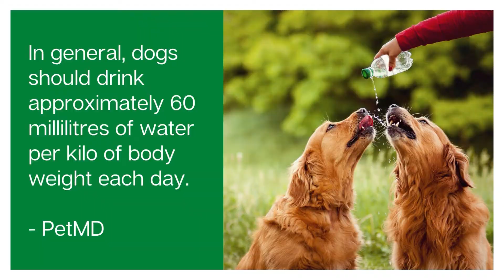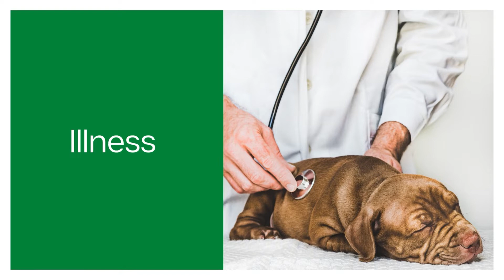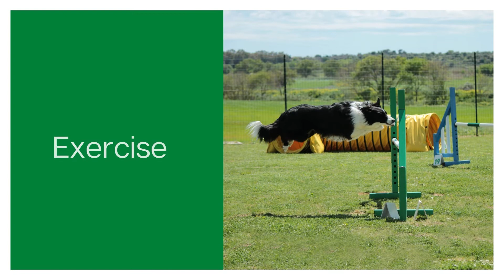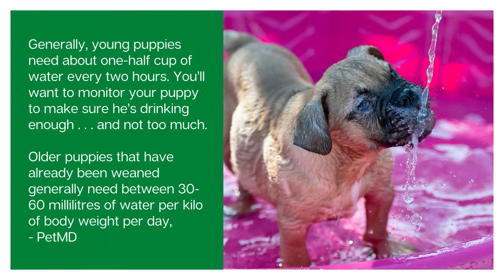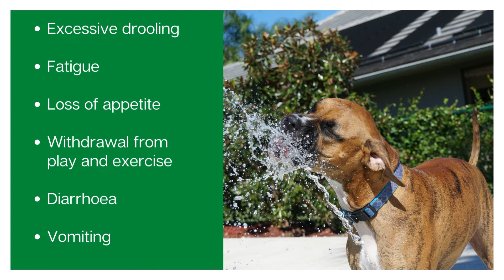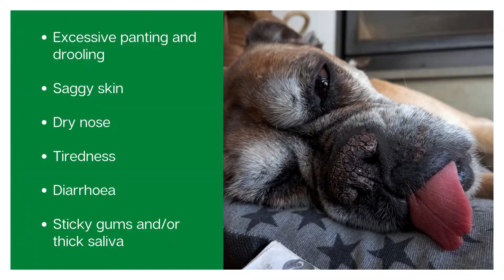How Much Water Should Your Dog Drink? THE TRUTH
Is your dog drinking alot? Wondering how much your dog should really be drinking to stay healthy? You've found the right video! We'll talk about the millimetre amount your dog should be drinking each day as well as the factors that can affect your dog's thirst.

How Much Water Should A Dog Drink Per Day - A Complete Overview

00:00 How much water should your dog drink per day?
01:15 7 factors that affect your dog's thirst
04:50 How much water should puppies drink per day?
05:26 Is you dog is drinking too much?
06:45 What are the signs of dehydration in dogs?
07:06 How to prevent your dog getting dehydrated

ABOUT US

At Gentle Dog Trainers we are all about helping people build the best possible relationship with their dog by educating readers on the most effective training techniques in today's world.

We’re on a mission to create an online informational hub for people to come and learn everything they need to know about raising a confident & happy canine.

You may be after guidance on training techniques, or to learn about suitable products to purchase.
Whatever the case, we've got you covered!